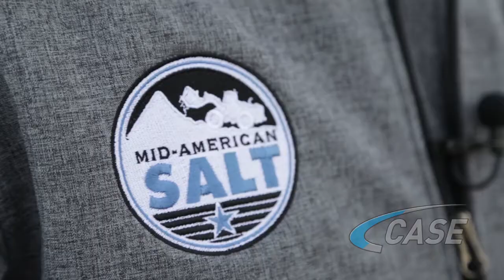Port of Providence Receives Salt Delivery